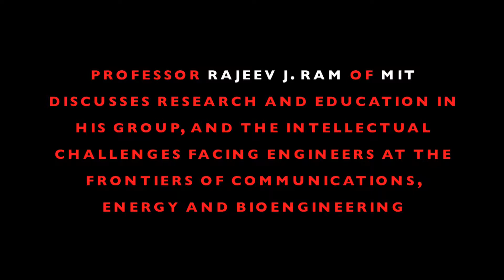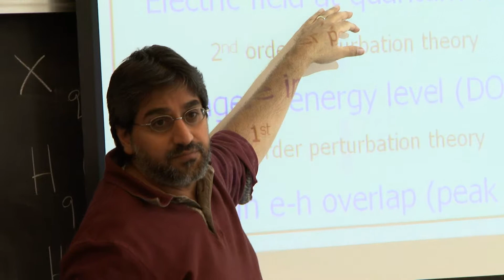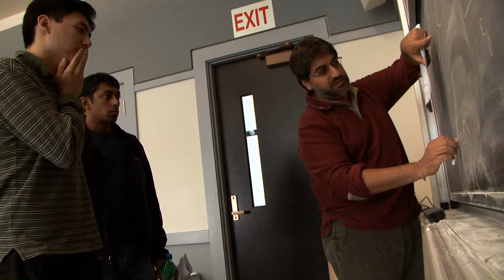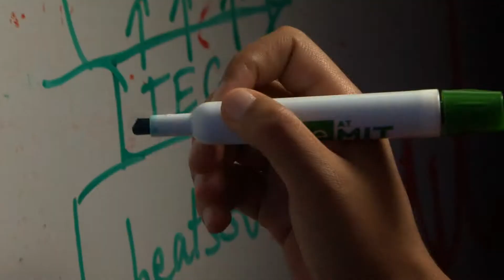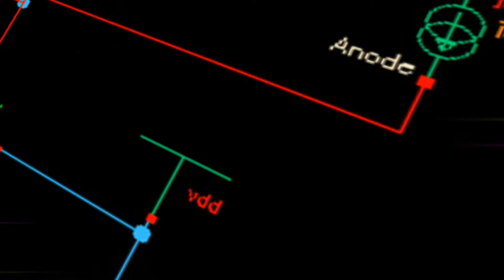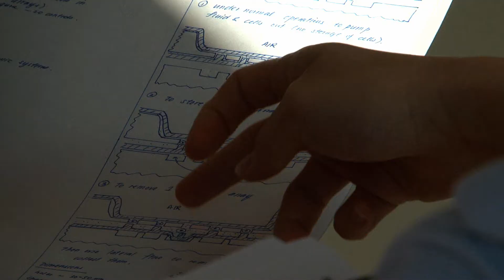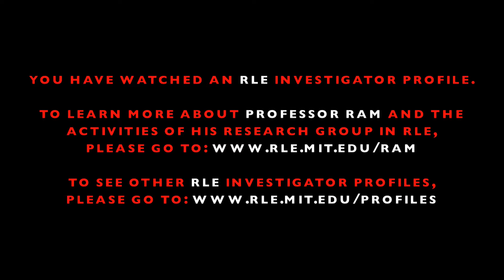Rajeev J. Ram RLE Investigator Profile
Here is an Investigator Profile of Rajeev Ram from the Research Lab of Electronics at MIT. The footage was shot on location in Cambridge and produced by Greg Hren Photography.